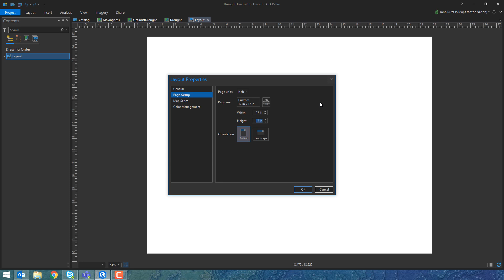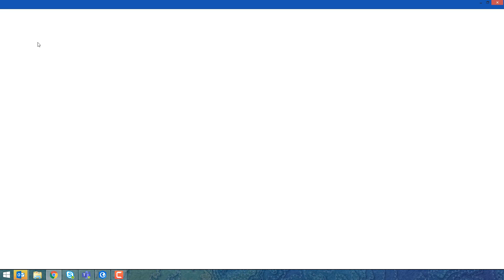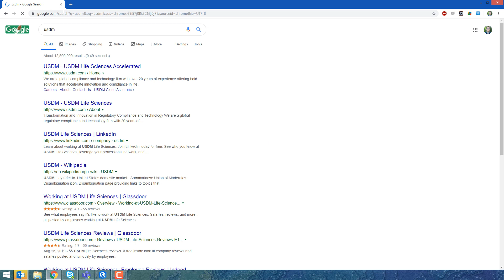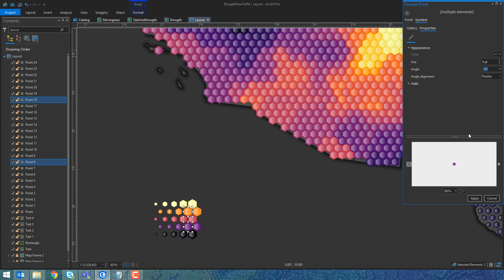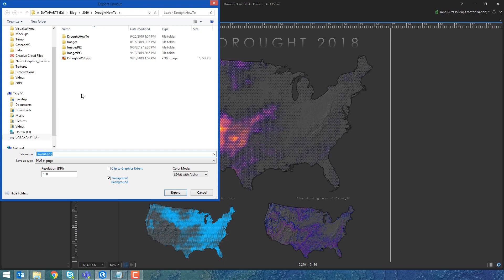How to Make This Drought Map Pt 4: LAYOUT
YES! Finally the last video in this series walking through, in insane detail, all the glorious steps it takes to make this drought map. This last chapter covers the creation of an ArcGIS Pro layout.

But first check out the videos leading up to this finale!
Part 4: Layout (that's this one!)